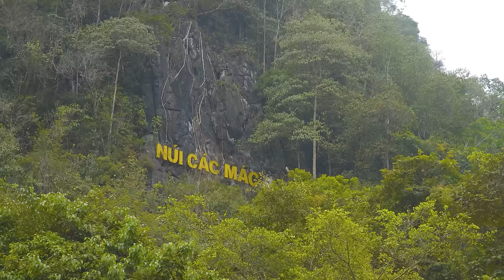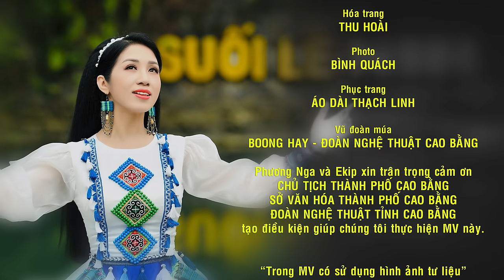Tiếng hát giữa rừng Pác Bó - Phương Nga Sao Mai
Sáng tác: Nguyễn Tài Tuệ
Đạo diễn: Anh Quân
Phối khí: Xuân Trí
Thu thanh: Tạ Tuấn
Mix & Master: Mạnh Skull
Nhóm bè: CADILLAC
Quay phim: Xuân Hưng
Ánh sáng: Vũ Hiếu
Hóa trang: Thu Hoài
Photo: Bình Quách
Phục trang: Áo dài Thạch Linh
Vũ đoàn: Boong Hay - Đoàn nghệ thuật Cao Bằng